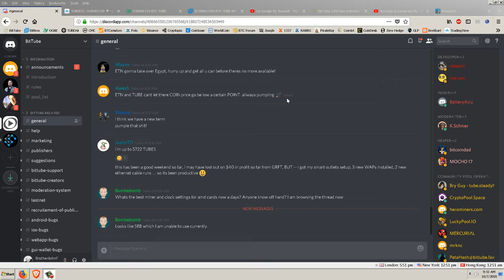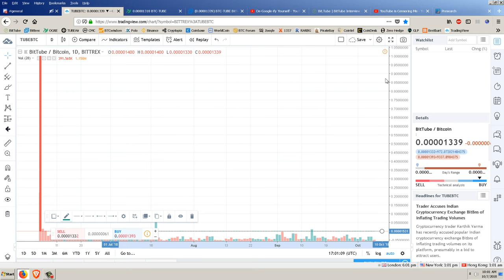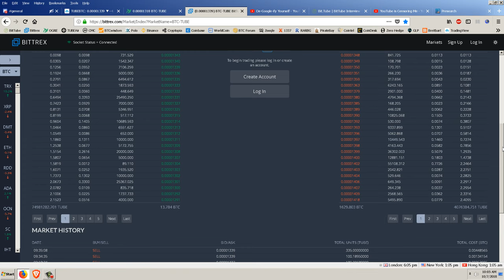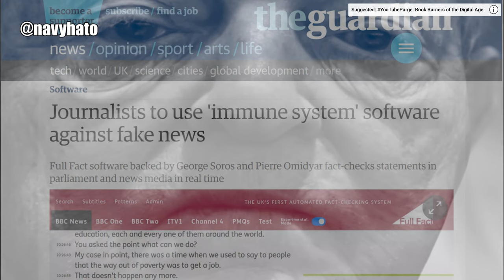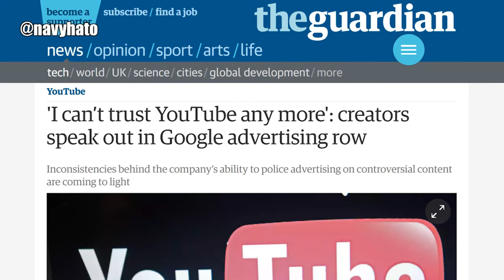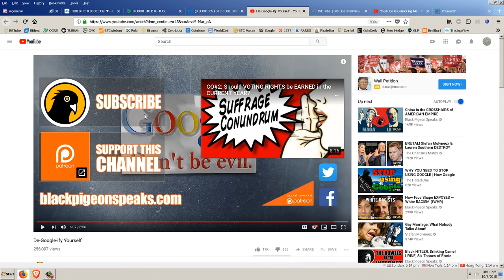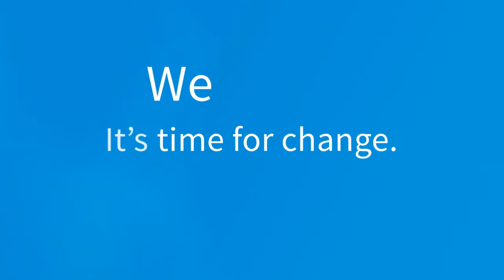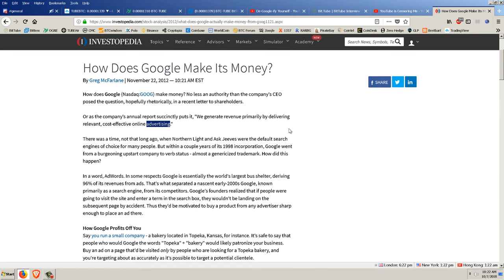Google Must Die